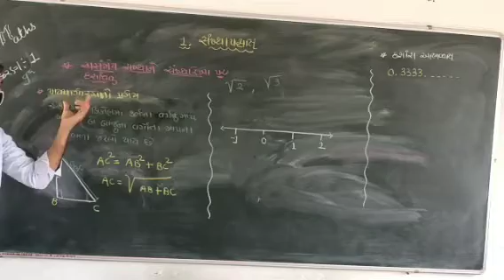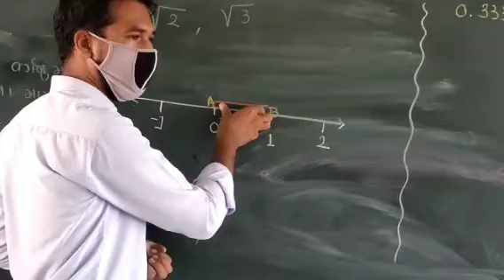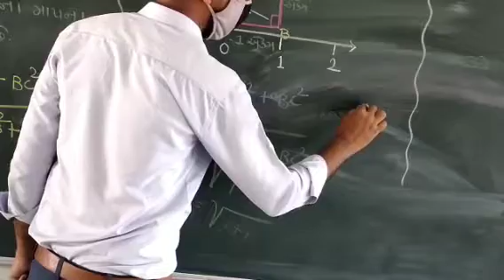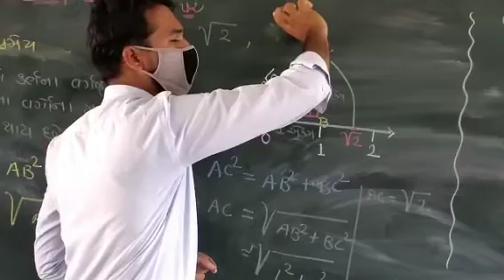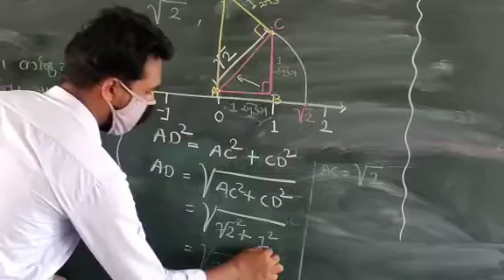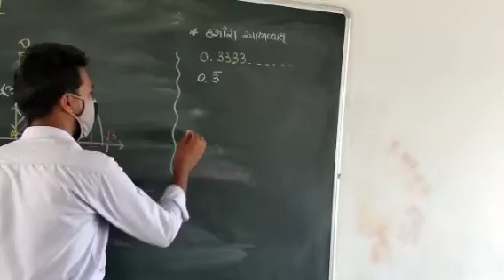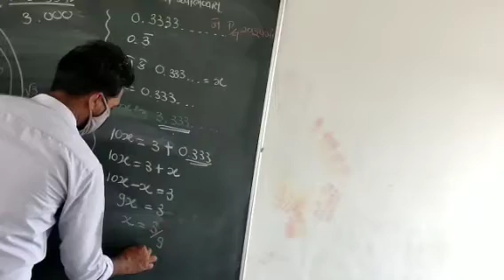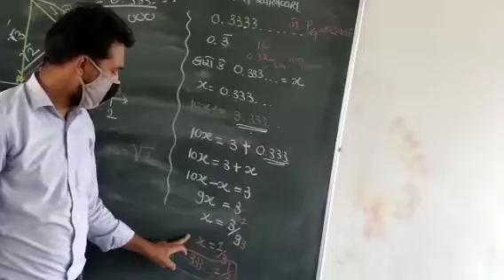Lecture 3 Maths 9th cha 1